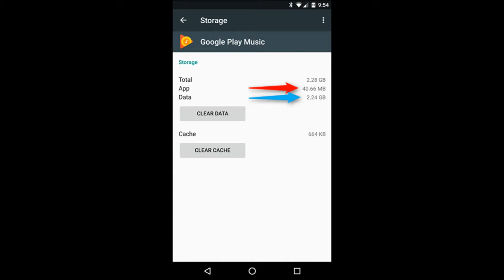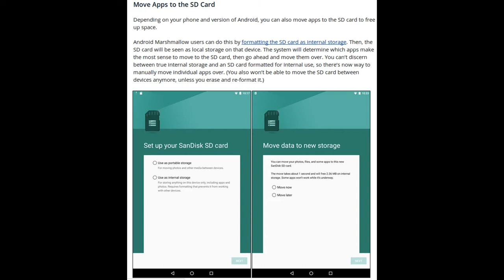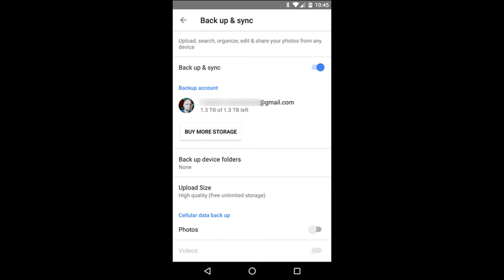How to Free Up Storage Space on Your Android Phone | Free Up Android Phone's Internal Storage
To find this, open the Settings screen and tap Storage. You can see how much space is used up by apps and their data, by pictures and videos, audio files, downloads, cached data, and miscellaneous other files. Tap an option here to see exactly what's using up space and delete it